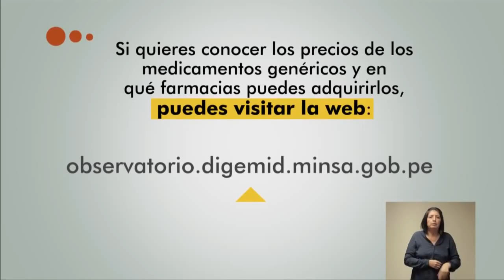Medicamentos genéricos - Comparte tus Derechos